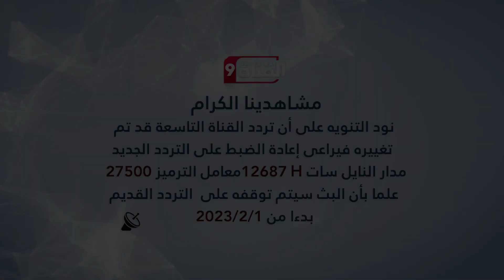ناشط عراقي يـــهـــاجم أبو فدك بسبب السوريات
Nilesat (النايل سات): 11603 أفقي